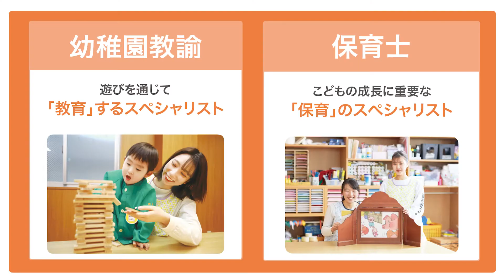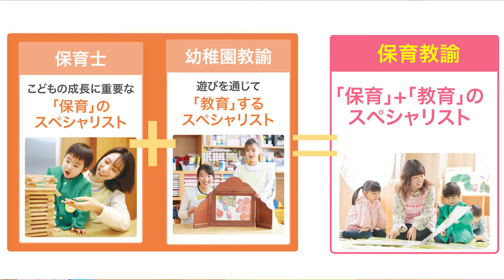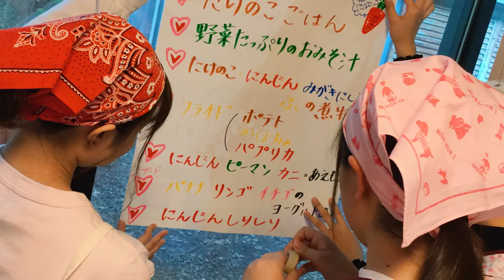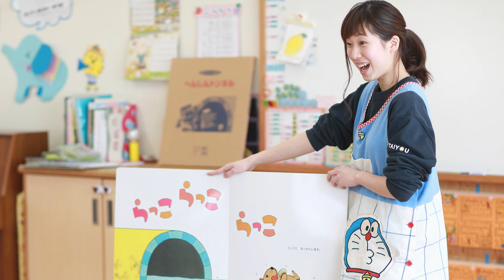こども保育総合科／こども保育幼稚園科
まずはオープンキャンパスに参加してみよう！

‹自宅でできるYoutubeオープンキャンパス参加はコチラ！›

‹スマホでかんたん！360°バーチャルキャンパスツアー›

N-heartは、一緒にアナタの「なりたい」を見つけ、「なりたい」サポートします！